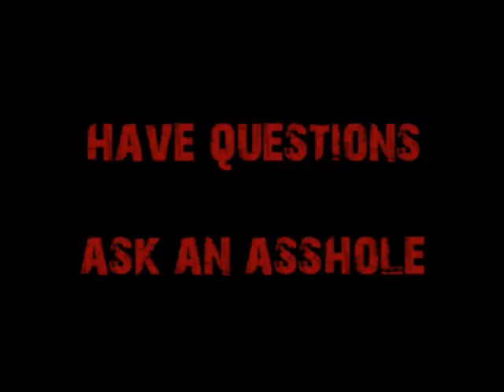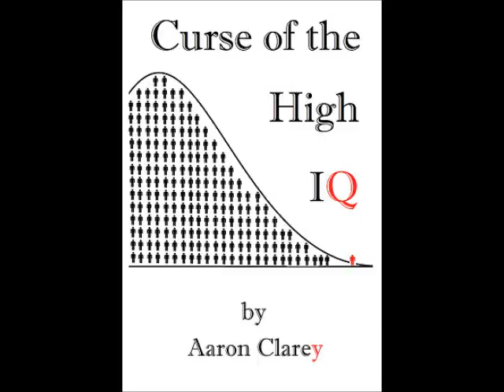Request-Invest in Florida, Not Minnesota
An upset Texas asks Cappy to explain why people should never invest in Minnesota, but rather Florida.  It's not a hard request because the facts are so compelling NOT to invest (or live) in Minnesota.